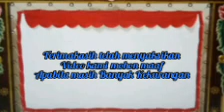Mp3 Goro Goro Ki Timbul Hadiprayitno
Mp3 Gambar Wayang Goro Goro
Ki Timbul Hadiprayitno.

Goro goro Mp3 Ki Timbul Hadiprayitno dalam Cerita Suyudono Gugur.
Semoga bisa menjadi Suatu Hiburan .

Salam Budaya wujud jatidiri bangsa